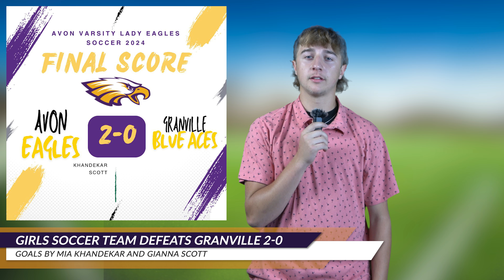ENN 6 Monday, September 16th 2024